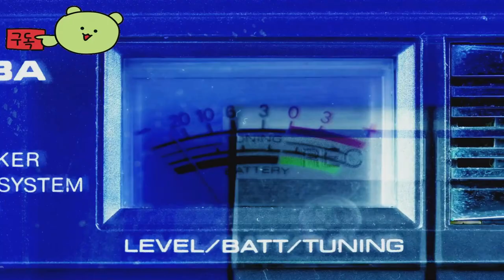콰이어트 플레이스 더 로드 어헤드 ( A Quiet Place: The Road Ahead ) 공식 첫 번째 이야기 예고편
조용한장소:더로드어헤드
콰이어트 플레이스:더로드어헤드
AQuietPlace:TheRoadAhead

🕹️Game content
A Quiet Place: The Road Ahead는 비평가들의 호평을 받은 블록버스터 영화 프랜차이즈에서 영감을 받은 싱글 플레이어 공포 어드벤처 게임으로, 치명적인 생물의 침입 후 독특한 생존자 이야기를 강조합니다. 이 독점적인 스핀오프에서 가족 간의 갈등 속에서 위험한 종말을 견뎌야 하는 젊은 여성의 여정을 경험하는 동시에 자신의 내면의 두려움을 받아들이세요.

불안한 분위기 - 소리만을 사용하여 사냥하는 끔찍한 생물로부터 숨거나 몰래 지나가면서 고요함을 추구하면서 절대적인 공포를 경험하십시오.

알려지지 않은 이야기 - 새롭고 섬뜩할 정도로 고요한 포스트 아포칼립스 풍경을 탐색하려는 젊은 생존자가 되어 영화 A Quiet Place에서 영감을 받은 극적인 모험을 시작하세요.

⚡Game Developer
 스톰마인드 게임